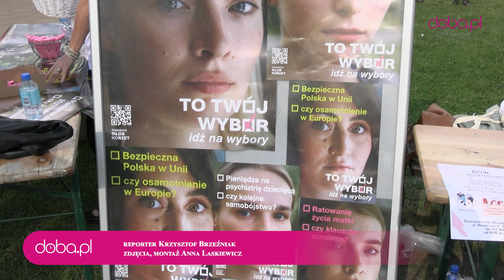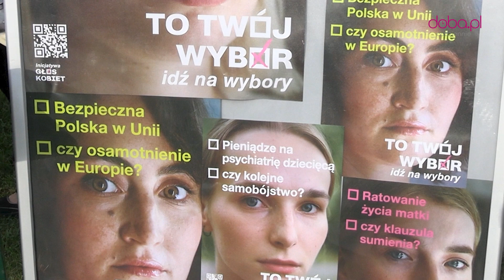Akcja z inicjatywy kobiet Twój Wybór